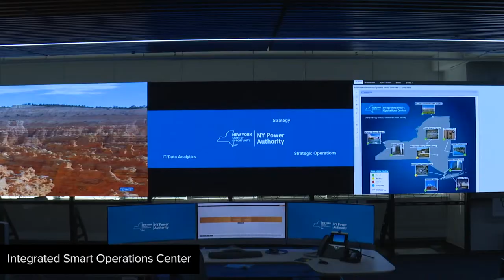2019 The New York Power Authority